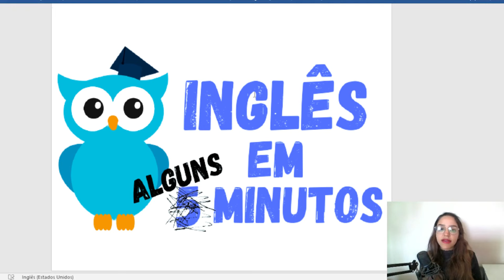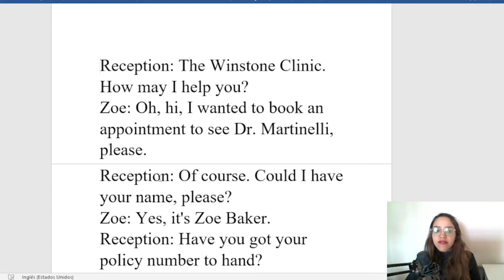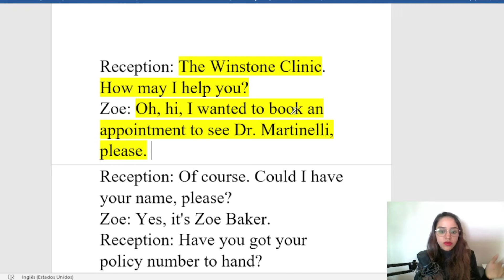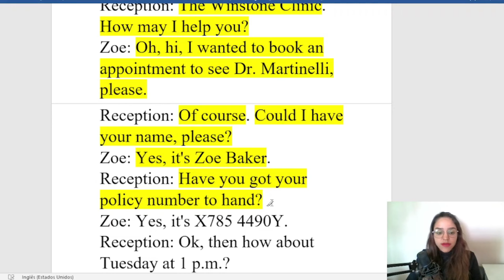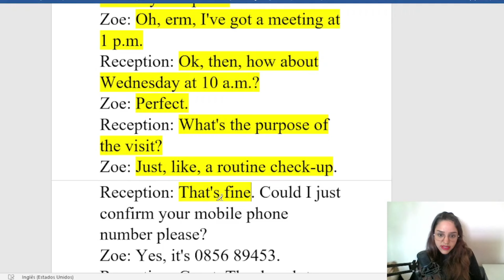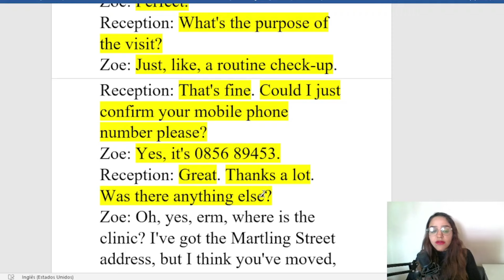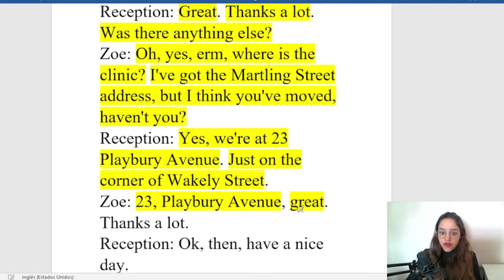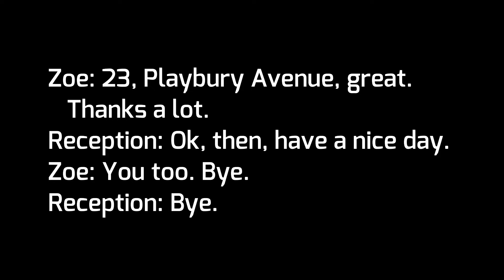APRENDA INGLÊS COM LEITURA GUIADA - TEXTO EM INGLÊS COM ÁUDIO E TRADUÇÃO AULA 372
Acesso vitalício.

Este é o trecentésimo septuagésimo segundo vídeo da nova série Aprender Inglês com textos e diálogos.